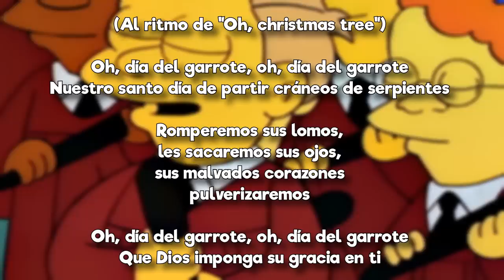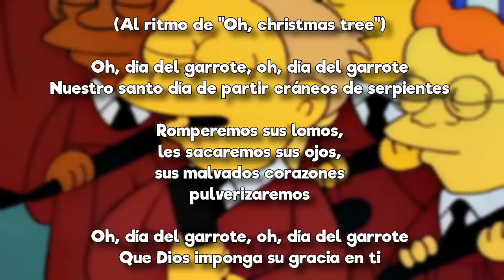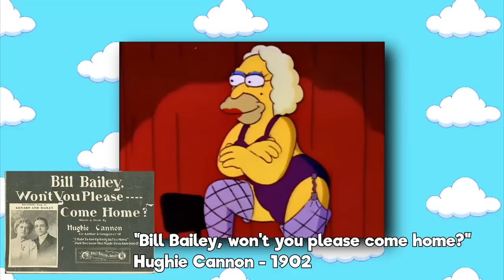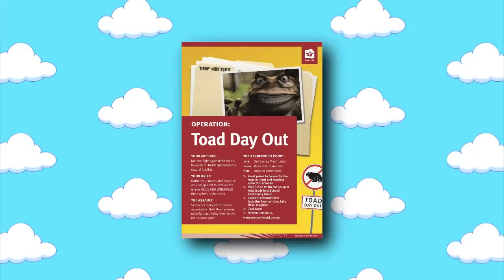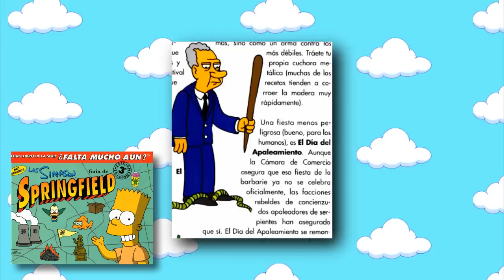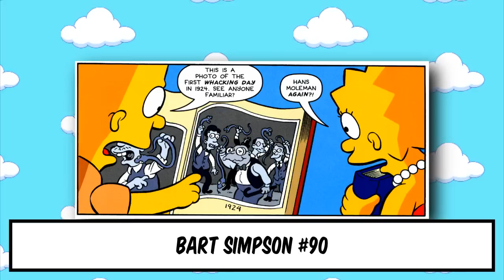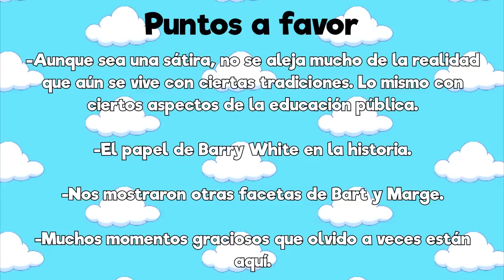Retrospectiva Simpson: El día del garrote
Vamos a quitar la geografía obligatoria. Los suscriptores no salen bien. Se convierten en vergüenza para todos.